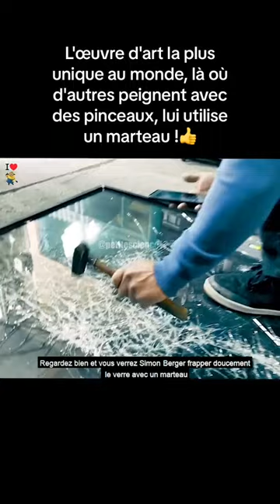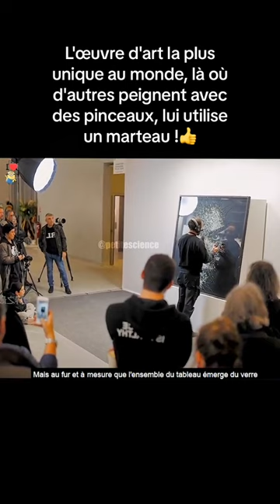The most unique work of art in the world where# else uses a brush he uses a hammer